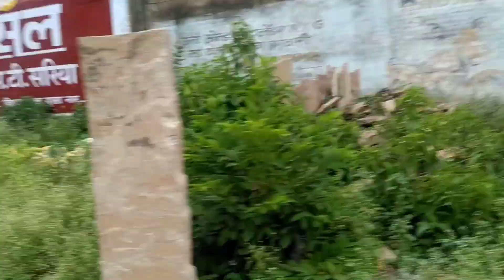कुश की first time blogging 🎥kilakothe ka night view 👌🌚🕳️💁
kush ki first blogging